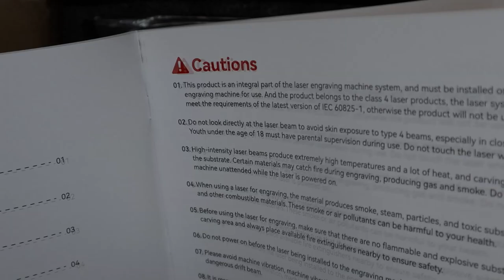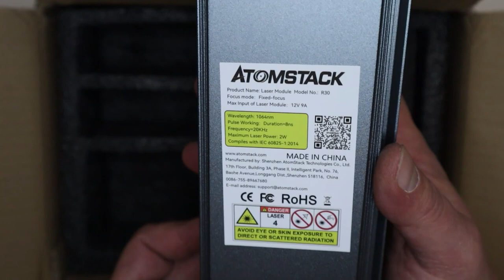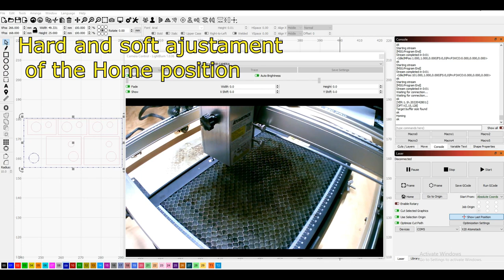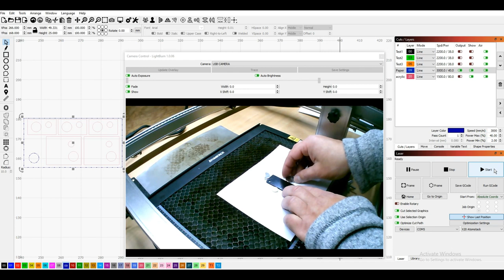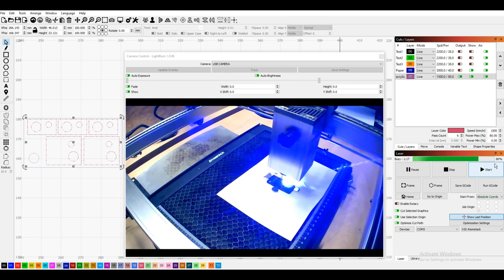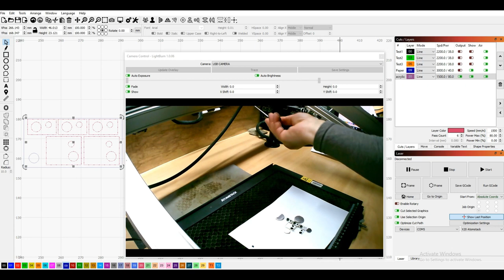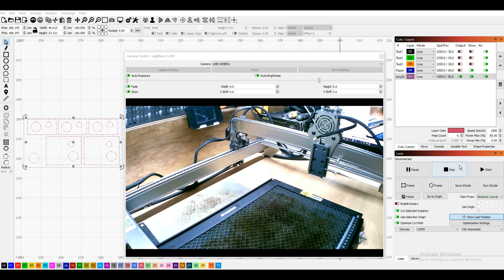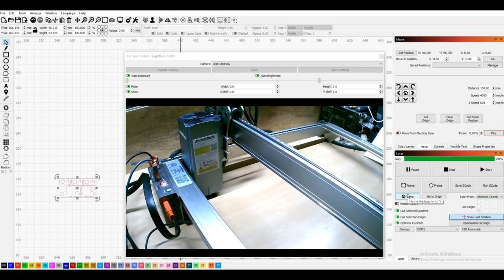R30 monting on X20